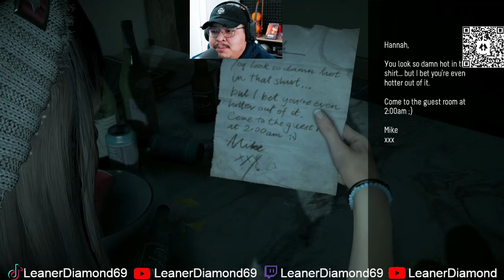HELL OF A TRIP! UNTIL DAWN EP 1